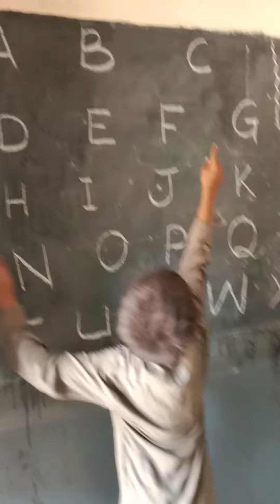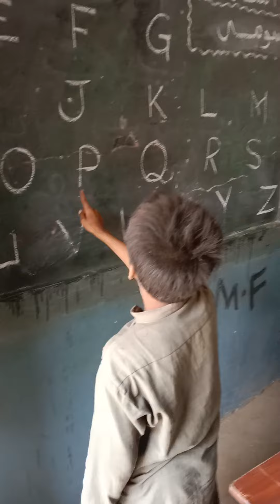Aasan Kolhi Class-Kachi student is reading ABC